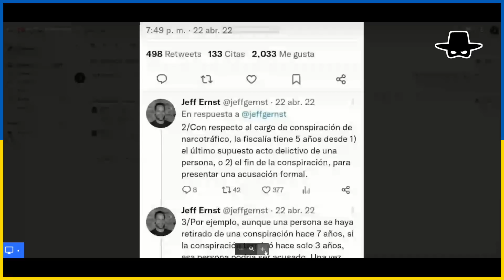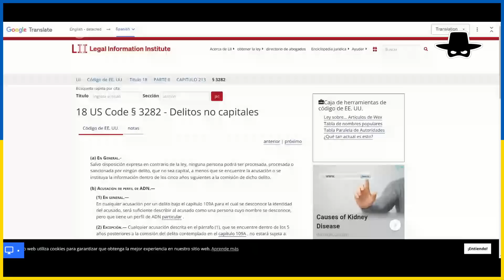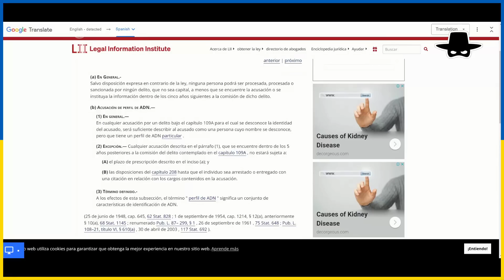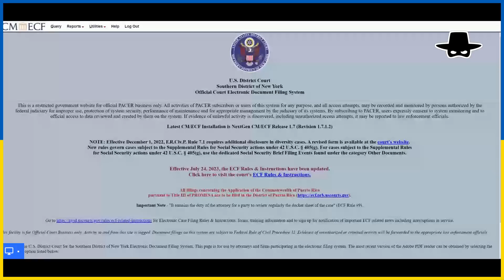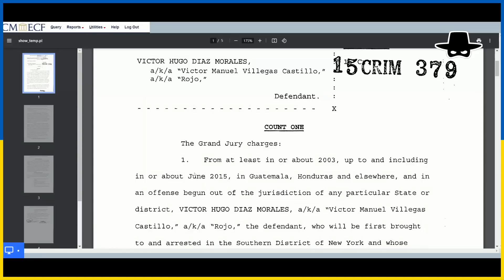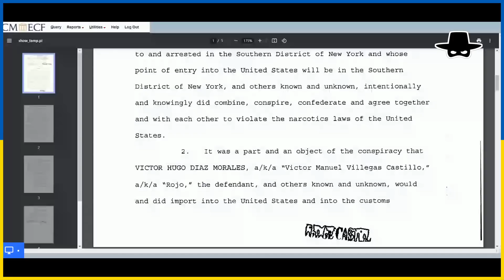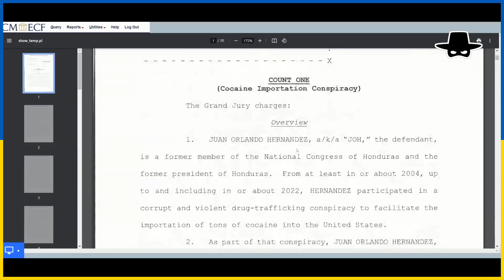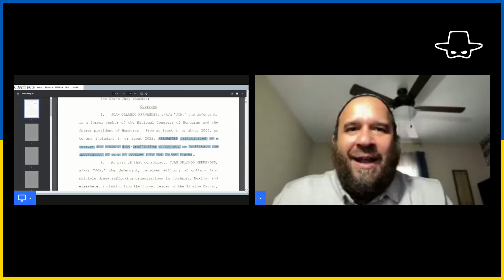MEL ZELAYA SERA EXTRADITADO CONTRARIO A LO DICHO POR JEFF ERNST